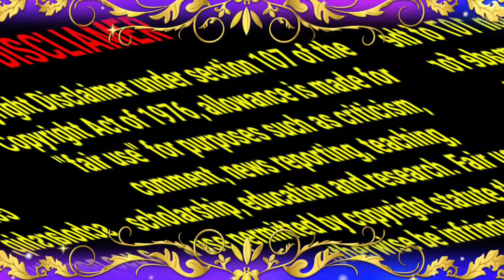Marriage Dining Hall | Couple Attrocities couple comedy video